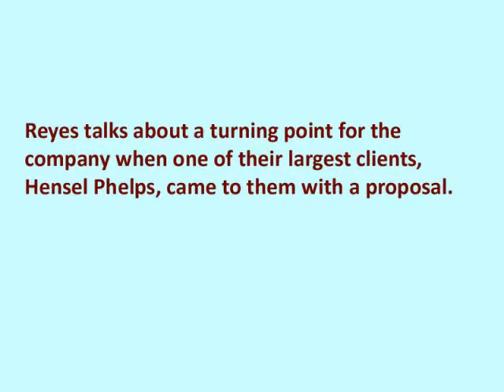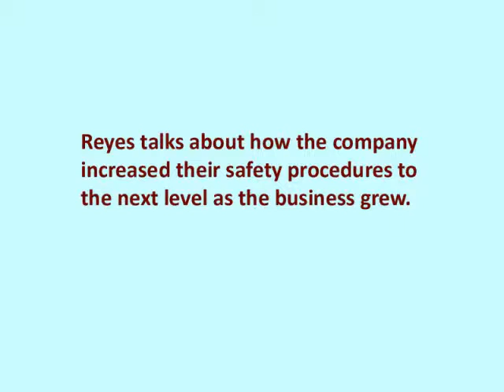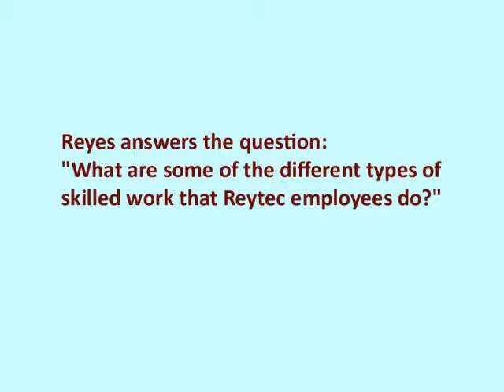Contractor Builds Business on Hard Work, Versatility, and Compassion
Gregg Reyes, president and CEO of Reytec Construction Resources, Inc., spoke with Elizabeth McPherson in January 2013 about his company and how it grew from a two-person contracting company operating out of a private home to the go-to company for specialty concrete work which it has become today.  Reytec is a provider of many types of concrete excavation and structural services, specializing in underground utility work, above ground paving and structures, and site preparation for both public and private projects.

Read the whole interview at ConstructionCitizen.com